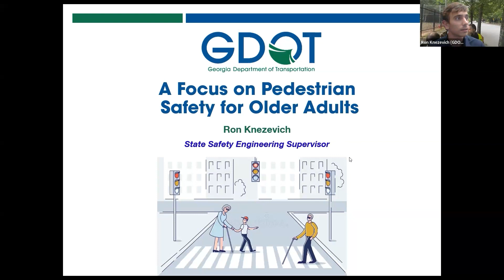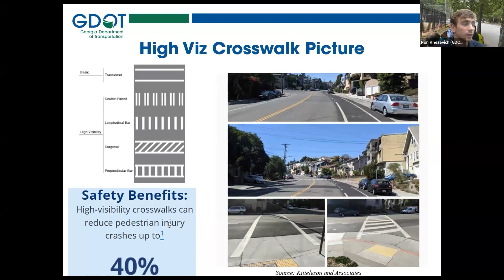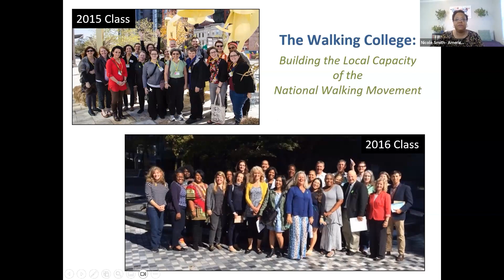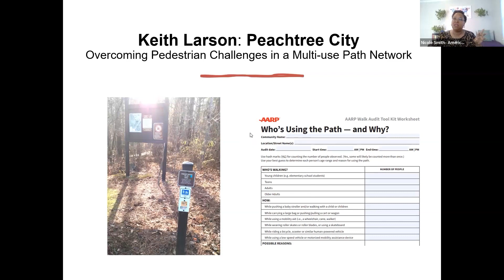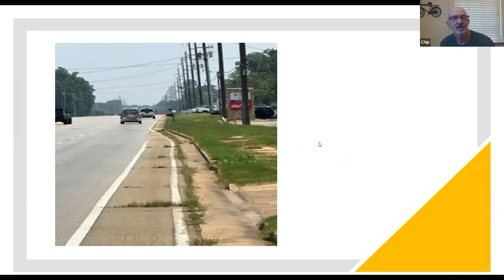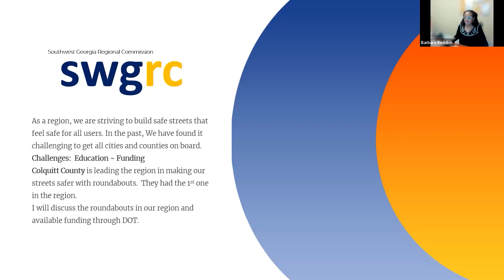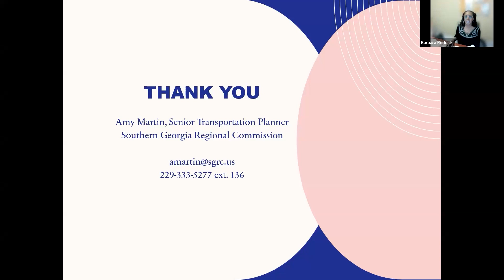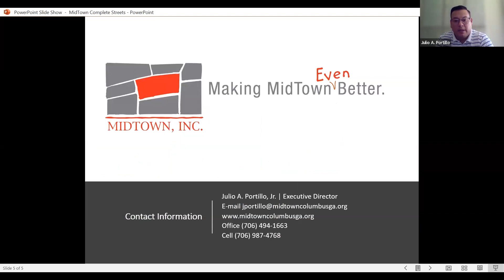AARP GA & SWGRC: Complete Streets Webinar 2.0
This educational webinar has been designed for any government and elected officials; transit professionals and advocates; policy makers and community leaders to better understand the importance, values, and benefits to implementing an effective Complete Streets Program in our urban, suburban, and rural communities. Webinar to feature Guest Speakers from GDOT, Age-Friendly Regional Commissions and other partners.